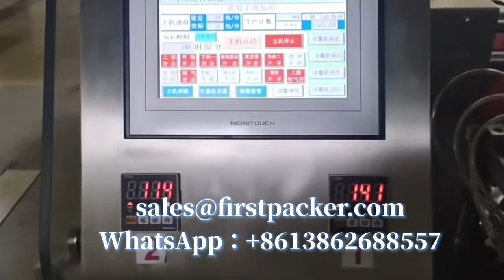FP-108J Automatic Rotary Zipper Bag Doypack Pouch Packaging Machine For 1000ML Tomato Sauce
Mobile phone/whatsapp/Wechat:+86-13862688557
CHANGZHOU QINCHENG PACKING MACHINERY CO;LTD

 FP-108J Automatic Rotary Zipper Bag Doypack Pouch Packaging Machine For 1000ML Tomato Sauce   番茄酱给袋式包装机, غسل السائل تغذية حقيبة نوع آلة التعبئة والتغليف ,упаковочная машина с мешком для стирки,Lavadora para envoltorios.

Product Features：
1.rotary pouch  packing machine adopts Siemens PLC control with touch screen control system, easy to operate.
2.Automatic detection function: If you do not open the bag or open bags incomplete when not feeding, no sealing, bags can be reused, saving users the cost of production.
3.The safety device: When the working pressure is not normal or heating pipe failure, condiment packaging machine with alarm.
4.Adjust the width of the bag using motor control, hold down the control button to adjust the width of each group folder machine, easy to operate, saving time.
5.Condiment packaging machines and material contact parts are made of stainless steel.

Technical Parameters
Pouch Pattern: Flat pouch, doypack, Zipper Pouch etc
Measurement Accuracy: Package weight ≤ 100ml deviation of ≤ ± 2% 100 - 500ml deviation of ≤ ± 1% ≥ 500G deviation of ≤ ± 0.5%
Voltage: 380V 3phase 50HZ
Power: 4.5KW
Air Consumption: 0.6 m3/min